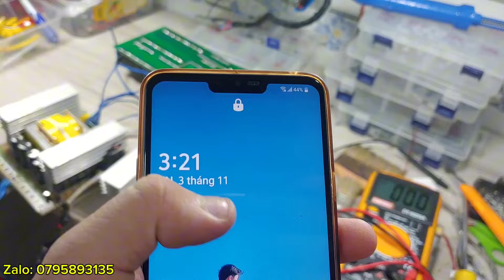Sửa Kích Cá Mạnh Hùng 40FET Lỗi Không Kêu Và Hỏng Quá Nặng Vì Lắp Sai | Ky Su Dien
✭Fanpage:
Nếu mọi người muốn đóng góp ý kiến để video mình được hoàn thiện hơn,hoặc ý tưởng đừng ngần ngại Coment bên dưới để mình biết nha.
©Bản quyền thuộc về Ky Su Dien
©Copyright by Ky Su Dien Channel
☞Do not reup